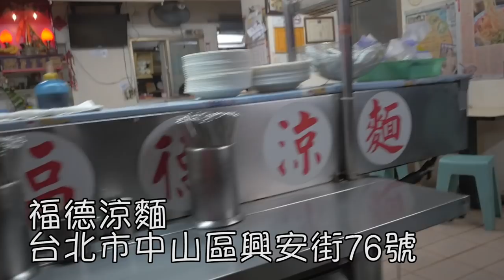台灣美食🇹🇼日本美女🇯🇵感動吃福德涼麵的涼麵40三合一湯45!朝5時に食べる24時間営業の福德涼麵は最高!夜食に食べるよ!福德涼麵 興安街76號 EP706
【福德涼麵】MRT南京復興站附近
📍台北市中山區興安街76號
⏰24小時開店
公休：禮拜天 （休みは日曜日）

撮影機材：📷📹編集機材
Panasonic GH4
Canon EOS 60D
DJI Spark